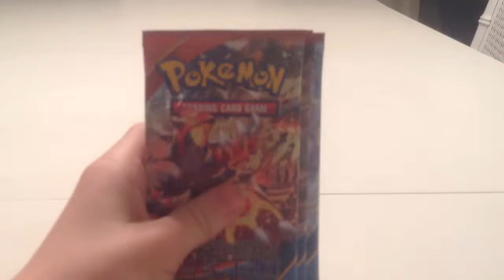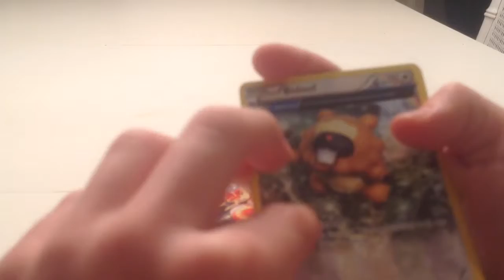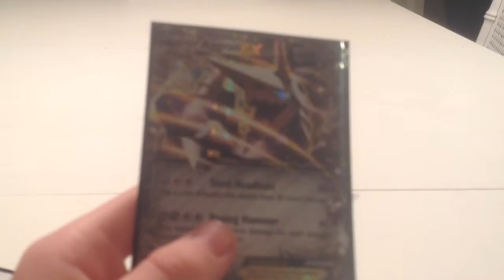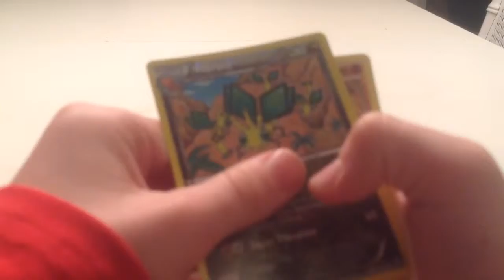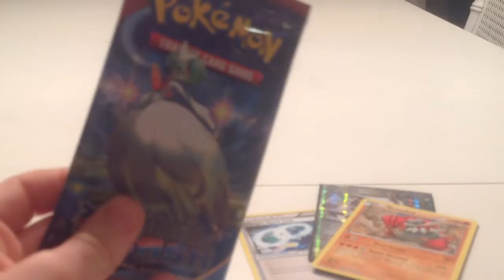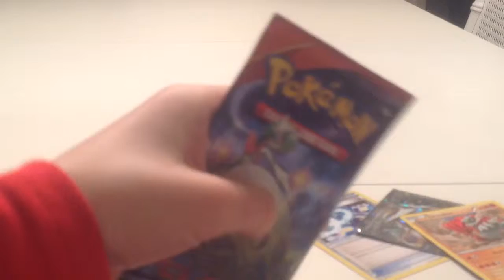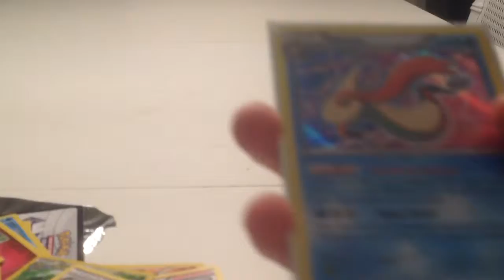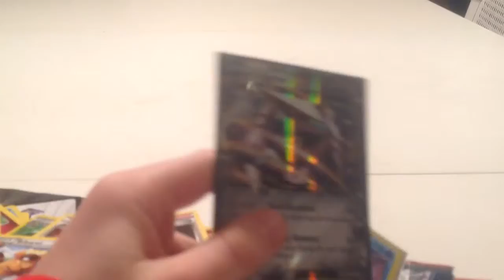Primal clash opening! Good pulls.